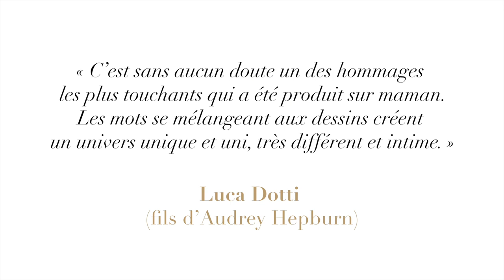Teaser Audrey Hepburn - Le roman graphique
Premier teaser du roman graphique/first teaser of the graphic novel : AUDREY HEPBURN.
Texte/writing : Eileen Hofer,  Dessin/drawing :  Christopher. Editeur/publisher : Michel Lafon.

Audrey · Dave Brubeck
Interchanges '54

Drums: Joe Dodge
Composer, Lyricist: D. Brubeck
Bass: Bob Bates
Composer, Lyricist: Paul Desmond
Alto  Saxophone: Paul Desmond
Producer: George Avakian
Producer: Mike Berniker
Engineer: Larry Keyes